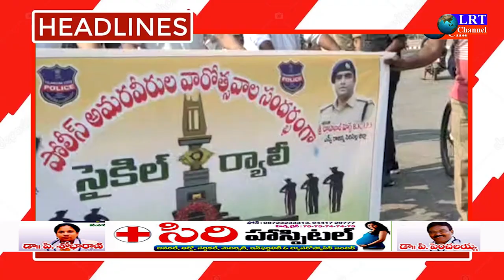26.10.2021 LRT NEWS HEADLINES RAJANNA SIRICILLA